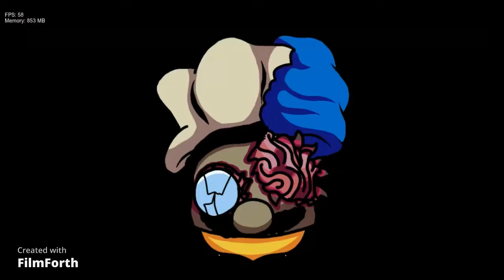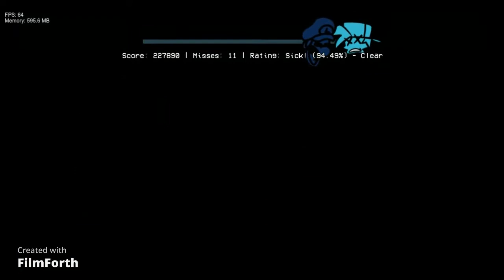FNF J821 HALLOWEEN UPDATE (HAPPY HALLOWEEN TO ALL)